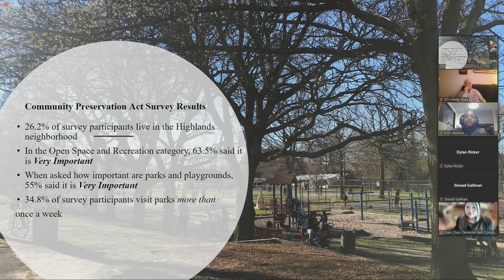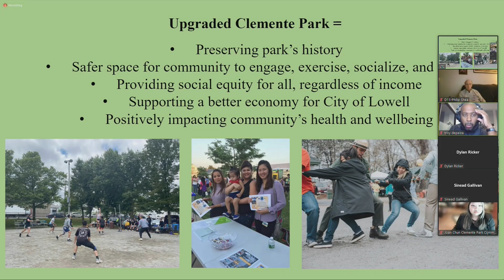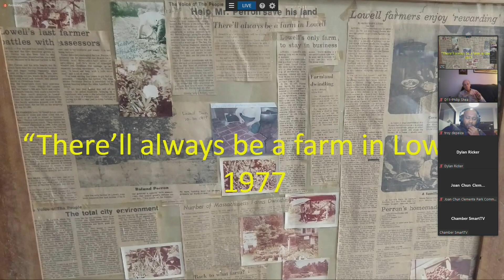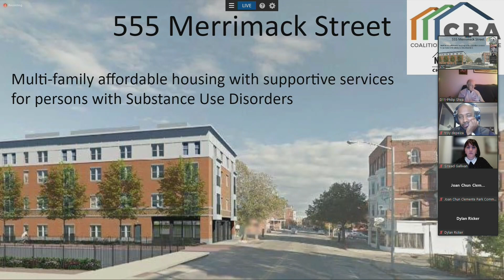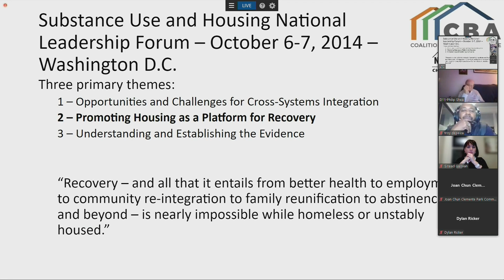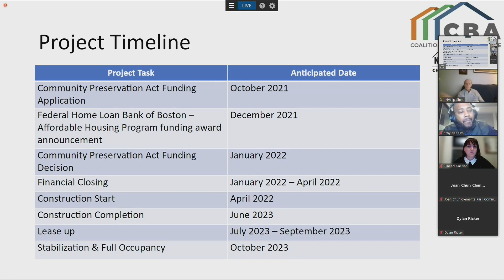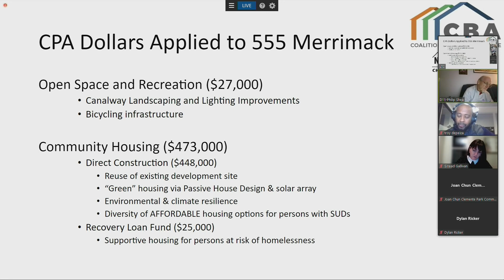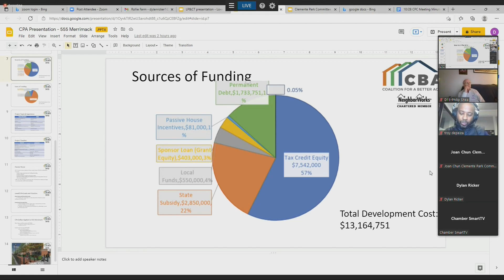Community Preservation Committee - October 28, 2021